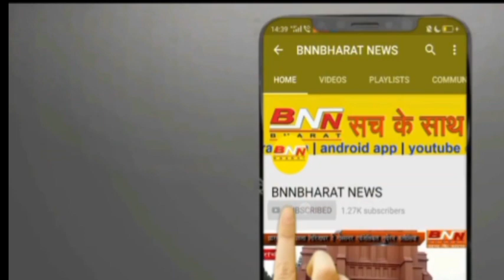गोड्डा में ट्रेन के उद्घाटन में भिड़े बीजेपी सांसद निशिकांत दुबे और विधायक प्रदीप यादव